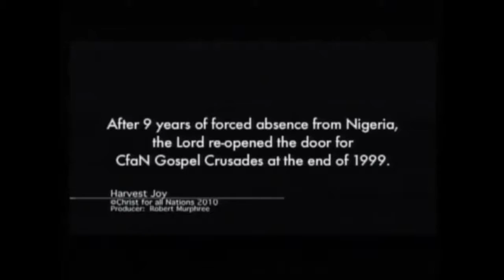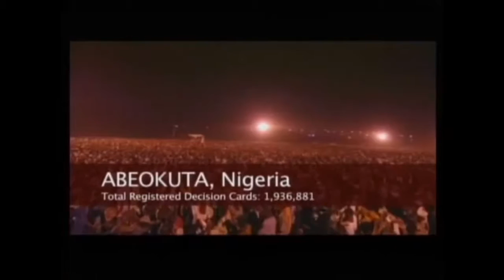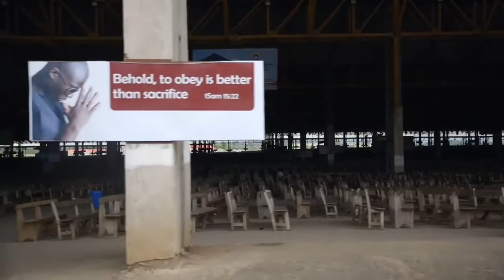Cristianos En Nigeria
Gracias a Dios primeramente y luego a todos lo que han subido estos videos a YouTube. Continúen firmes en el Señor Jesus.